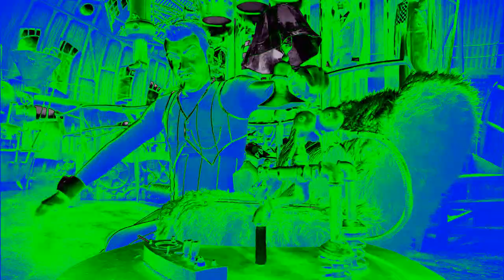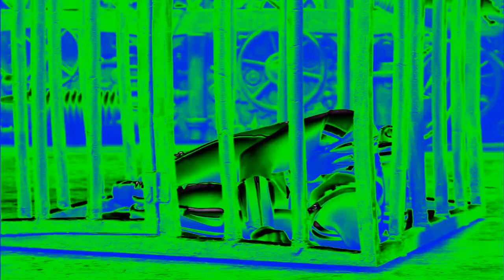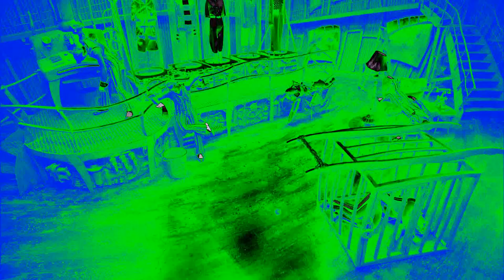We Are Number One in Autovocoding